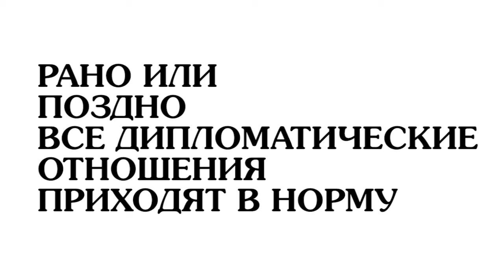Страны высылают наших дипломатов: что это значит?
Вслед за Британией, выславших наших дипломатов в связи со скандалом вокруг отравления спецагента Скрипаля, еще ряд стран решились на такой же шаг. Разбираемся, что означает эта странная акция в разрезе мировой политики